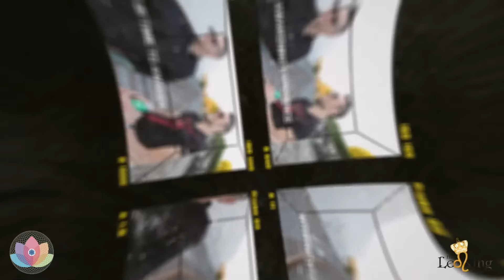The Awakening Experience w/Rich Lopp + The Leo King: Exposing Social Media Portals, World Conflicts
Book a reading with The Leo King

DO NOT MISS THIS ONCE EVERY 5 YEAR EVENT, THE LAST ONE WAS RISING THROUGH THE DARKNESS, WHERE THE LEO KING MADE ALL THE PREDICTS THAT BLEW THE MINDS OF EVERYONE AROUND THE WORLD.

THE EYE OF THE VULGAR NYE PPV EVENT 2023 IN PERSON AND LIVESTREAM PPV TICKETS AVAILABLE!

HYPERGATE 2.0 IS JUST FINISHING! NOW YOU CAN WATCH THE WHOLE SCHOOL!